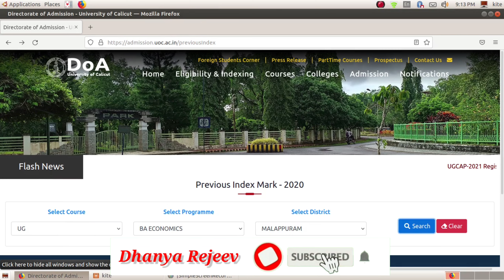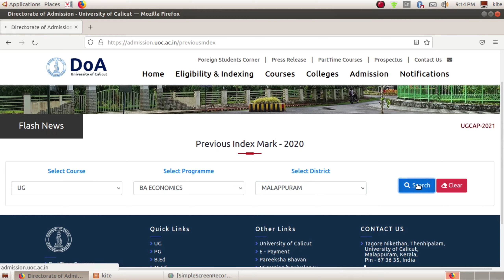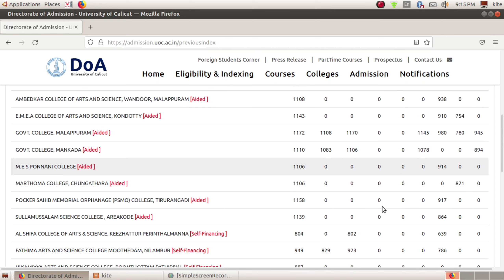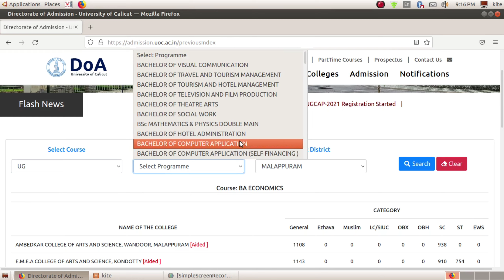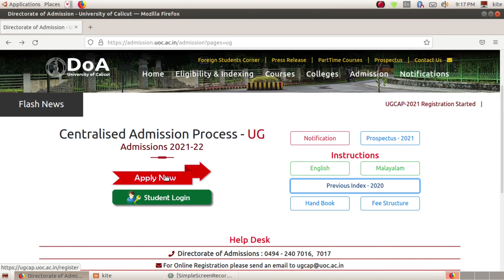Calicut University Degree Admission. മാർക്കനുസരിച്ച് കിട്ടാൻ സാധ്യതയുളള കോളേജ് സ്വയം മനസ്സിലാക്കാം.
plusonephysics​ plusonechemistry​ ​ plusonenglish​
 plusonebiology​
plusoneexams​

Sslc maths
Sslc
Maths class English medium
Maths